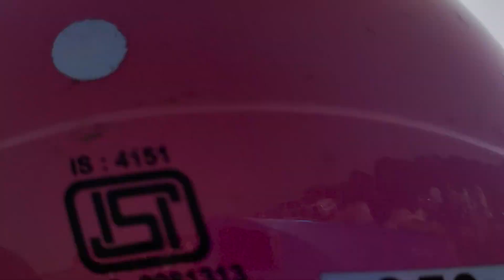Airshow in prayagraj 2023 😱🤩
aaj airshow dekhe hum ap puri vlog video dekhna

hit likes.